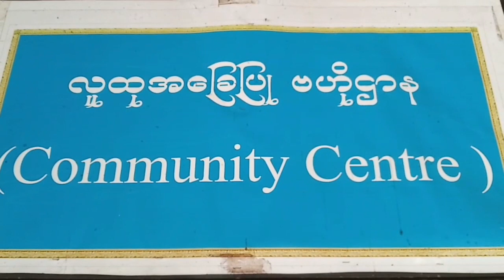ကျောက်ပန်းတောင်းပြန်/ဆက်တွင် (၇၅)နှစ်မြောက် စိန်ရတုလွတ်လပ်ရေးနေ့အကြောင်း အသိပညာပေး Talk Show ပြုလုပ်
ကျောက်ပန်းတောင်း  ဇန်နဝါရီ  ၄
နေအောင်